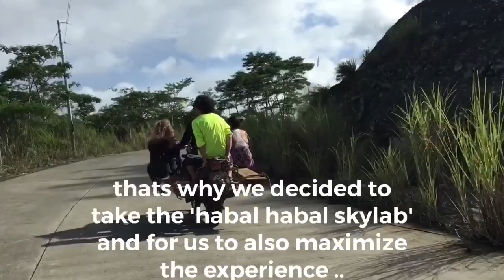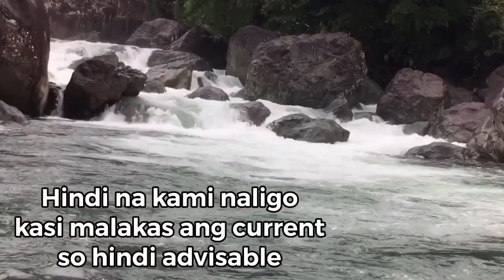Cabadbaran Adventure || One of the most challenging and first time to ride skylab || Kaway Kaway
Cabadbaran, Agusan Del Norte has so much to offer from a lovely mountain at Puting Bato to Lusong Cold spring and so much more.

i wish to explore more of the Caraga region.

Lyka - emman0820